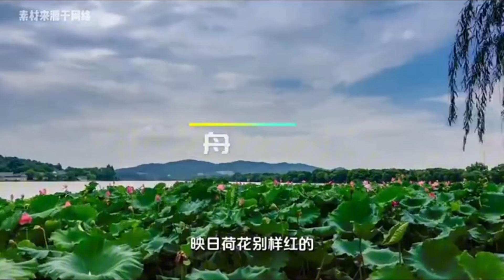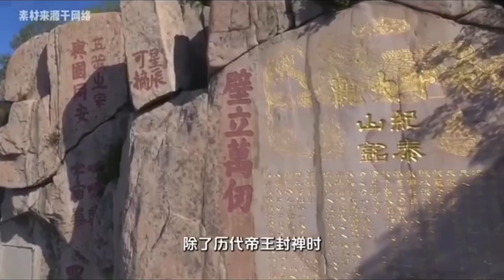(下集)中國十大頂級旅遊景點，您去過幾個？結合地圖瞭解一下